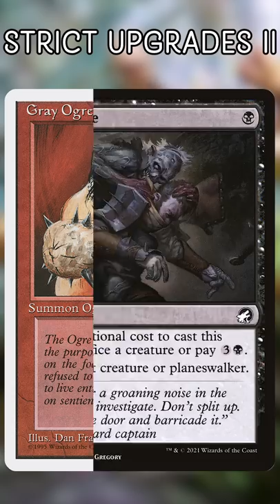10 More Examples of Strictly Better Cards | Magic the Gathering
It's time to look at some more cards that are just better in ALMOST every way when compared to their similar counterparts. This video is all about "strictly better" cards!

Twitter.com/NitpickingNerds

Joseph Maraschiello
Nitpicking Nerds
USA